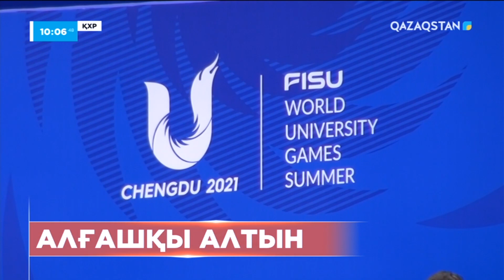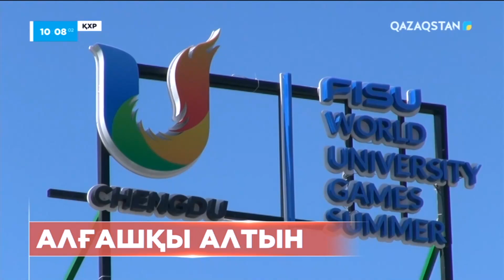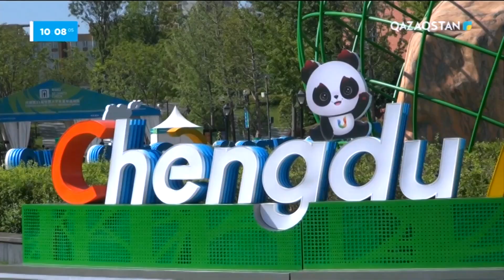Дүниежүзілік жазғы универсиадада қазақстандық таэквондошы чемпион атанды